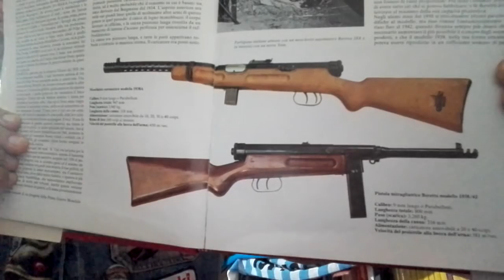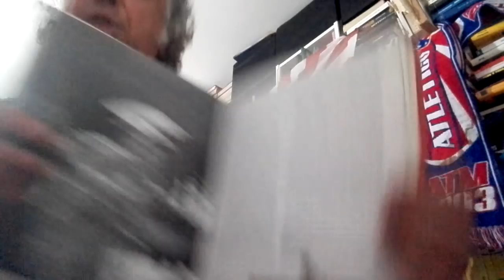MAB 38, breve storia di un'eccellente arma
a gentile richiesta, parlo di una delle migliori armi del suo tipo prodotte durante la seconda guerra mondiale...
Il Moschetto Automatico Beretta modello 38
cosucce varie e personali considerazioni.